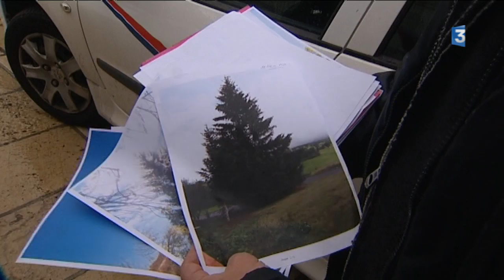Le sapin de Noël de Clermont-Ferrand : sa vie, son œuvre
Impossible de le rater, à Clermont-Ferrand. Face à la grande roue, le sapin de Noël a pris ses quartiers place de Jaude. Un géant de 30 mètres de haut, qui pèse plus de 5 tonnes. Pour l'amener jusque-là, c'est un travail de longue haleine, qui a commencé quelques semaines plus tôt. Retour sur la saga du sapin de Noël avec S. Montero, A. Paumard et B. Livertoux. Montage : A. Cretin Son : L. Bortolazzo

Retrouvez-nous sur :
Notre site web